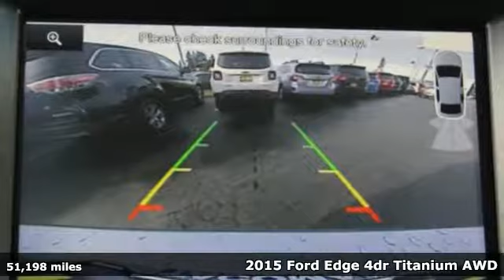2015 Ford Edge Tacoma, WA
Year: 2015
Make: Ford
Model: Edge
Trim: Titanium
Engine: 4 Cyl. 2.0 L
Transmission: Automatic
Color: Silver
Mileage: 51198
Stock #: W9649
VIN: 2FMTK4K97FBB23100
Recent Arrival! AWD. AWD 20/28 City/Highway MPGAwards:* 2015 IIHS Top Safety Pick * 2015 KBB.com Brand Image AwardsLEATHER,AWD,NAVIGATION Reviews:* Sophisticated ride quality; room for five and their stuff; quality cabin materials; efficient base engine; powerful Sport model; many available technology features. Source: Edmunds* The all new 2015 Ford Edge is taking crossovers to a whole new level. The SE, SEL, and Titanium models offer both the remarkable 2.0L EcoBoost engine gives you plenty of low-end torque for acceleration and passing, and the 3.5L Ti-VCT V6 for best in class power. The bold Edge Sport model makes use of a fiery 2.7L V6 EcoBoost engine to deliver tons of torque and power. A new SEL Appearance Package adds flair including eye-catching 20 inch wheels. Available in all-wheel drive or front-wheel drive, the Edge can help you maintain your cruising distance, change lanes and back out of parking spaces. The turbocharged, direct-injection 2.0L EcoBoost I-4 engine with 6-speed automatic transmission, helps the Edge deliver up to 30mpg hwy. Outside, aggressive front and rear fascias combine with a bold black grille, unique headlamp treatments, oval-shaped chrome exhaust tips and jaw-dropping 18-20inch alloy wheels to give any Edge the look that backs it all up. The Limited model is just one example of the interior luxury experienced in the new Edge. Available advanced technology like ultrasonic sensors detect vehicles and objects in your blind spots while a front-facing camera gives you a peek around corners at slow speeds. Available Enhanced Active Park Assist adds the ability for Edge to help you with perpendicular parking too. Utilizing the vehicle's twelve ultrasonic sensors, Edge will scan for suitable parking spaces, and will assist in backing the vehicle into the spot. Source: The Manufacturer SummaryWe're Titus-Will Toyota - your smart choice for new and used Toyotas, other used vehicles, finance and service. Our goal is to make buying your next vehicle the kind of experience that earns your recommendation to family and friends. We invite you to use the Web tools here on our site or stop by our dealership. We're located at 3606 S. Sprague Avenue, Tacoma, WA. At Titus-Will Toyota, our goal is to sell the best vehicles at our lowest prices and treat our customers with respect. As one of several Washington Toyota dealers, we believe when you choose Titus-Will Toyota you are making the right choice. Titus-Will Toyota maintains a commitment to customer service. We strive to provide a large inventory so we can offer you a good choice of cars, trucks or SUVs. We know that savng money matters to you, so we keep our prices low and competitive. In putting our customers first, Titus-Will Toyota puts service first. We work hard to be your best choice in the Tacoma Area! Located at 3506 S. Sprague Avenue, Tacoma, WA. Titus-Will Toyota is your source for new and used Toyota vehicles like the Toyota Tacoma. Our goal is to make as many WA, Bellevue, Kirkland and Renton customers as satisfied as possible when it comes to selection and our low prices.

Address:
3506 S. Sprague Ave